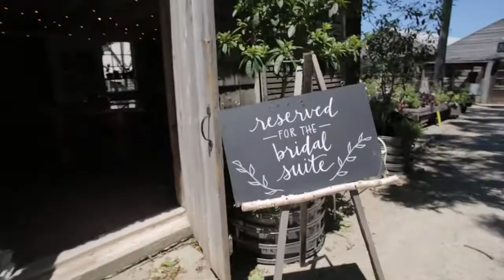AJ & KELLY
The Wedding of Aj and Kelly